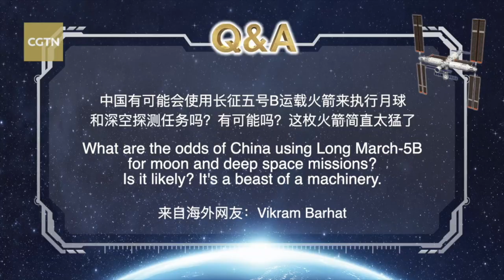Chief rocket designer answers questions from netizens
CGTN has collected many questions on the topic of China's space program from fans all over the world, and our reporter Wu Lei posed one of them to Li Dong, chief designer of Long March-5 and Long March-5B from China Academy of Launch Vehicle Technology. It is a question about the Long March-5 rocket's future missions.